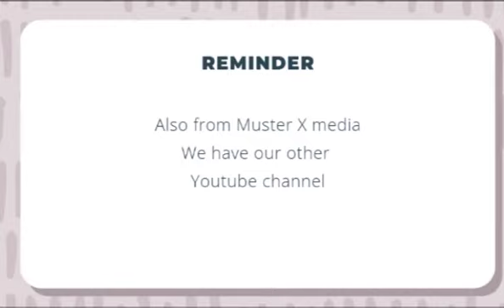30 Years since Series 4 Episode 3: The Chase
30 Years since  Series 4 Episode 3: The Chase

The bounty is on a session of solid hyperspace travel and their engines are close to needing to drop to sub light speeds to allow the engines to cool down, when a fleet of Anunaki ships are on a slow intercept. The bounty has no choice to slow down and fight.

Gumshoe

London 2055

30 Years ago the Anunaki invaded the Earth and took away all the children and the able bodied adults.

YouTube Channels

X:Review

P-Version

Scenic Serenity